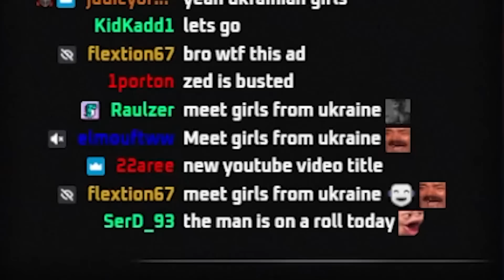LL STYLISH | ROAD TO S13 CHALLENGER